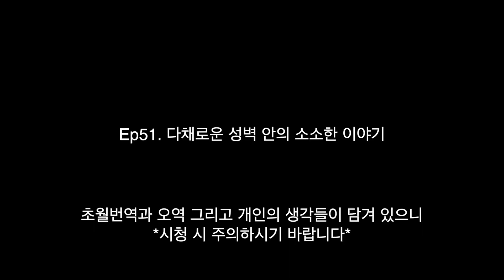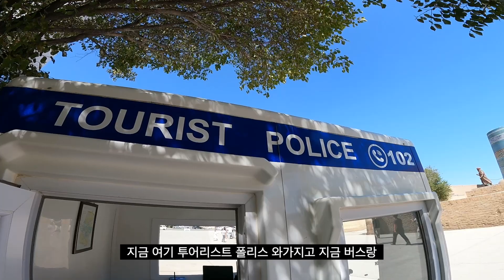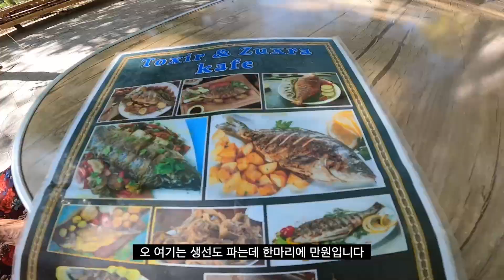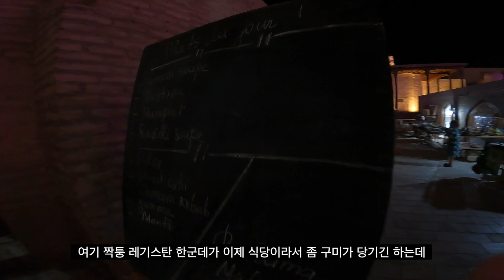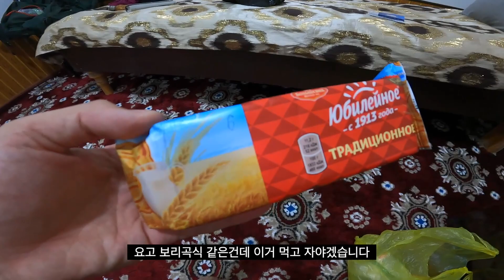어린이 대 잔치 키바 페스티벌 - 🇺🇿우즈베키스탄11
이래저래 볼 게 많네요 키바 성벽